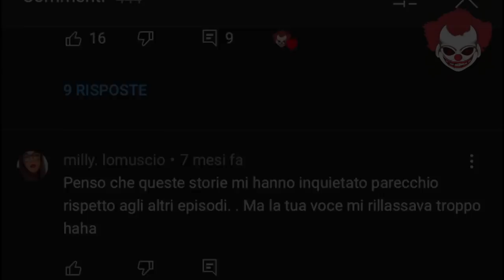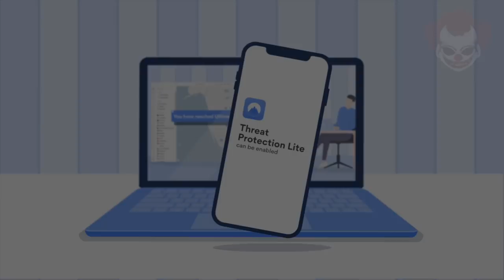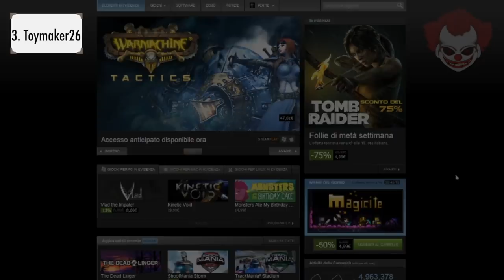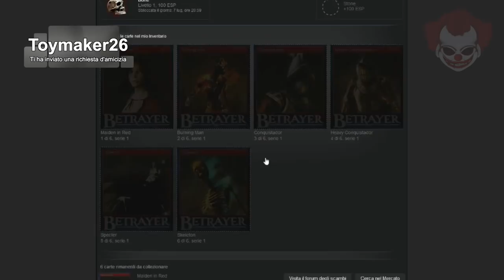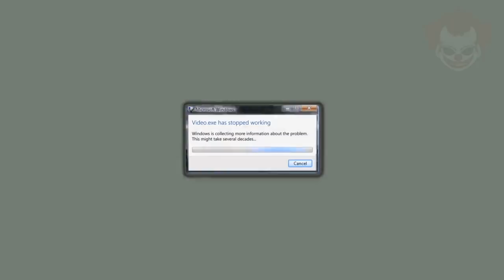5 Cose Spaventose accadute Giocando Online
Vai su per poter accedere allo sconto esclusivo creato per voi! Comprende anche 30 giorni di prova di NordVPN soddisfatti o rimborsati.